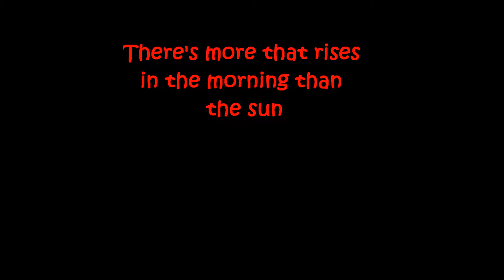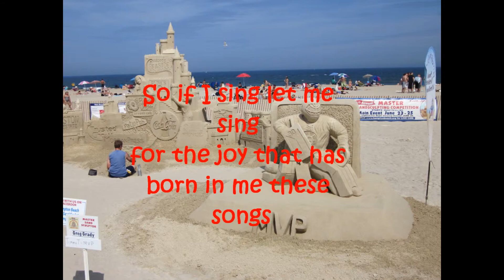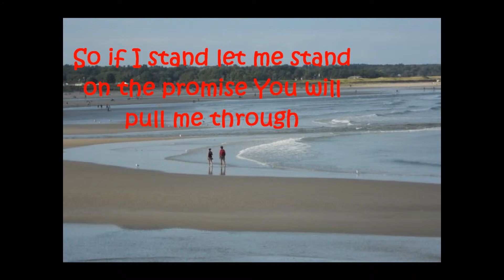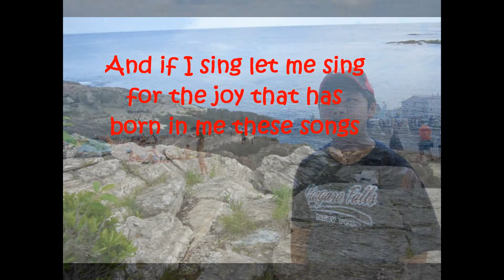If I Stand (with lyrics)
If I Stand ( Jars of Clay) Awesome God